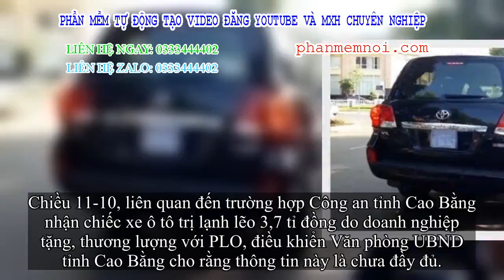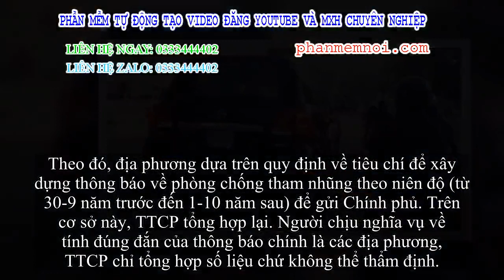✅ Vụ tặng ô tô 3,7 tỉ: Năm 2018, Cao Bằng chưa thông báo